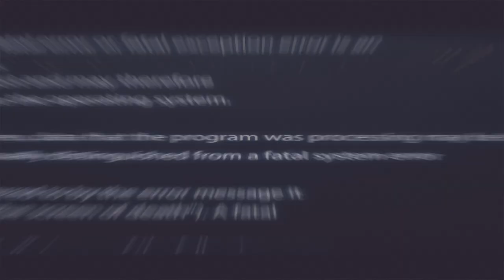COMMENT DÉVELOPPER SON JEU AUTOUR DU TIR À 3 - KYLE GUY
Il y a un vieil adage en basketball qui dit « plus on est un shooteur, moins on shoote à 3 points ». On devient tellement dangereux que les défenses se jettent sur nous, décident de nous empêcher de prendre ce tir, et donc nous force à faire autre chose.

On s'est donc intéressé à comment développer son jeu quand sa qualité première, c’est le tir à 3pts. Vous êtes un shooteur et vous voulez construire vos armes ? Vous êtes un coach et vous vous voulez développer un shooteur ? Cette vidéo est faite pour vous ! Et pour cela, on va s’intéresser à un joueur peut-être assez inconnu en France, mais qui a fait des ravages cette année, Kyle Guy.

Pourquoi lui ? Car c'est un shooteur hors pair, et que pour sa 1ère année en Europe, il a fait un carnage. Tellement qu'il a de meilleurs stats en sorties d'écran que le meilleur en NBA, Devin Booker. Il a une efficacité de 1,31 Points Par Possession, bien au-dessus du 1PPP de référence. Ce qui est très impressionnant, c'est que c'était sur un volume très important.

Mais il est bien plus qu'un simple shooteur en sortie d'écran. C'est un vrai créateur, qui s’est construit une panoplie fantastique de démarquage, de changement de rythme, de lecture de jeu, pour se mettre en valeur, petit à petit.

Son passage à l’Europe a surpris. Mais l’ancien MOP de la March Madness n’a jamais réussi à s’imposer en NBA. Considéré comme trop petit, seulement un shooteur pur, il n’a eu que très peu d’opportunités pour s’exprimer. Et malgré des cartons en G-League, et un bon passage à Miami, on lui a préféré d’autres joueurs. Peut-être que cette année en fera réfléchir certains. En tout cas, en Europe, on se l'arrache !

00:00 Intro
01:24 Catch and shoot
02:21 Sorties d'écran
04:28 Main à main
06:32 Tir à l'opposé de l'écran
07:45 Prise d'écrans
10:44 Attaque de l'opposé
12:06 Attaque du cercle
12:48 Transition

Les images de cette vidéo appartiennent à l'ACB et ses partenaires. Cette vidéo à une portée éducative, afin d'améliorer la connaissance basket générale.
Footage in this video belongs to the ACB and its partners. This video is purely educational, to help grow general basketball knowledge